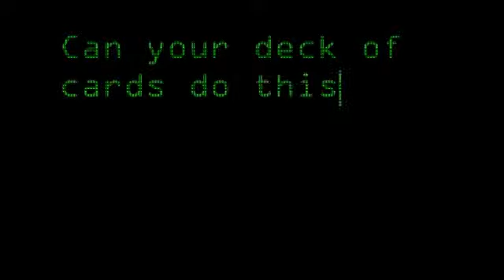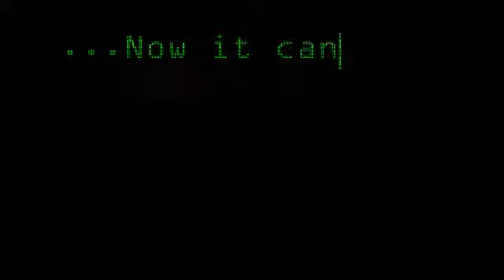DOS System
Chris Ballinger's DOS system makes it possible to set up for animations, levitations, appearances, and vanishes in the most innocent way right in front of your spectators.